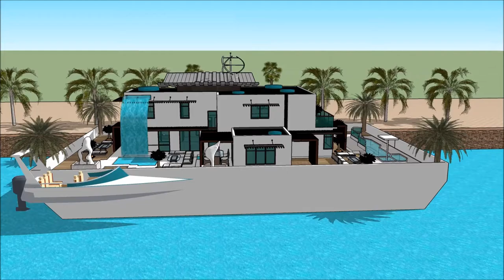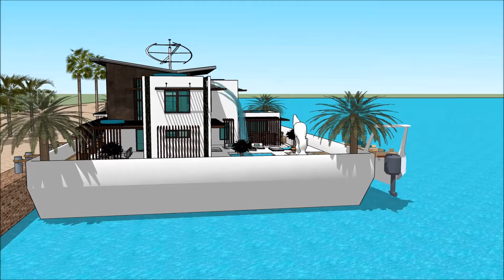EQYPT INTERNATIONAL BOAT SHOW 2018 CAIRO منزل عائم منزل قارب Grand Yacht Luxury Yachting Design Ex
The houseboatzania launching an innovative high-end luxury yacht houseboat home design potentially as a display of exhibition of the EQYPT INTERNATIONAL BOAT SHOW 2018 CAIRO منزل عائم منزل قارب Grand Yacht  Luxury Yachting Design  Ex.

The collection of the Houseboatzania concept of EQYPT INTERNATIONAL BOAT SHOW 2018 CAIRO منزل عائم منزل قارب Grand Yacht  Luxury Yachting Design  Ex consists of high luxury and architectural art pieces in minimalism combined with living on the waterfront of the harbour of

The houseboat yacht design has the basis to sustain living with high standards and contemporary structural design at EQYPT INTERNATIONAL BOAT SHOW 2018 CAIRO منزل عائم منزل قارب Grand Yacht  Luxury Yachting Design  Ex with numerous of prospects for excessive living and celebrating the desire of life worldwide: